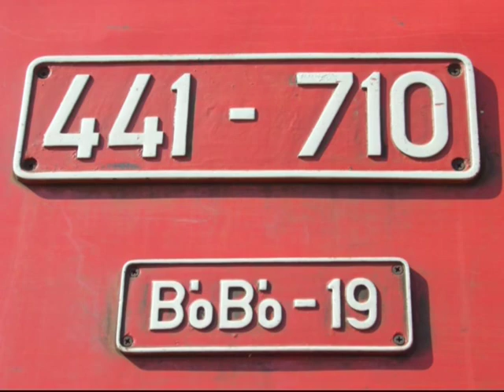Gašenje požara na lok. 441-710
Mašinovođa putničkog voza 2100 primetio je (između stanica Slovac i Lajkovac) dim u lokomotivi 441-710 koju je vozio... U Lajkovcu je protivpožarnim aparatom iz lokomotive pokušao da ugasi požar... U međuvremenu upućen je poziv vatrogasnoj jedinici iz Lajkovca i PPZ službi u ZOVSu Lajkovac... Požar je lokalizovan i ugašen pomoću CO2 aparata...
Zabeležio sam način gašenja požara i zamenu lokomotiva na vozu 2100... Napominjem da je gašenje požara već bilo u toku kad sam stigao u stanicu...